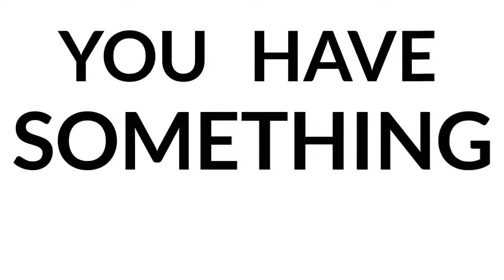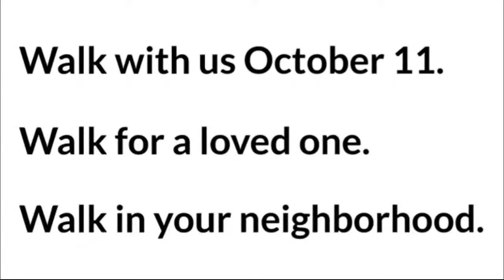CaringKind Livestream with guest: Sarah Hoit of Connected Living